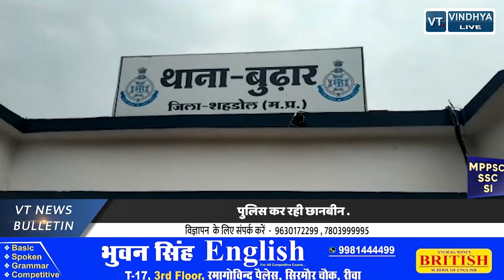07 Evening news bulletin || Rewa || 27-06-2021